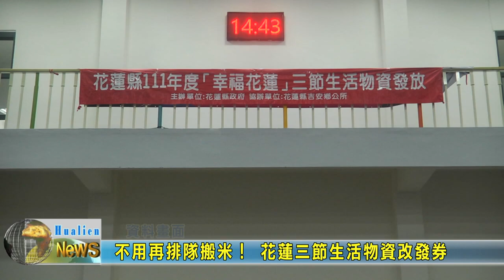20230107 01 不用再排隊搬米！ 花蓮三節生活物資改發券